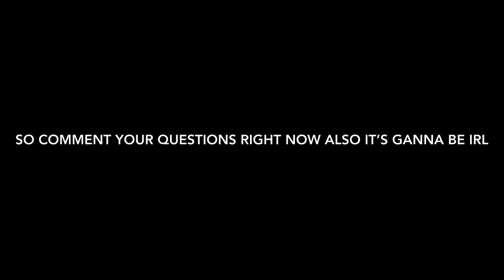Comment your QNA questions in the comments of this video